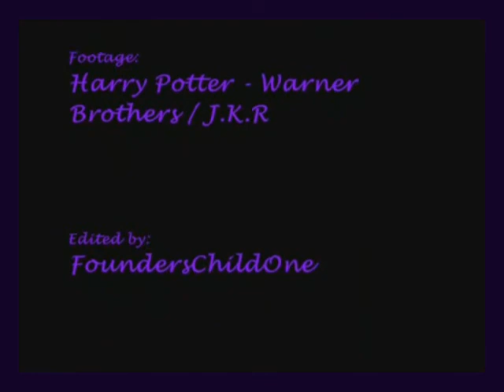Hush Hush Hush - Harry potter Slight SLASH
Just re uploaded this old one as I had worked out how to get it on without wmg blocking it -shakes fist at them-